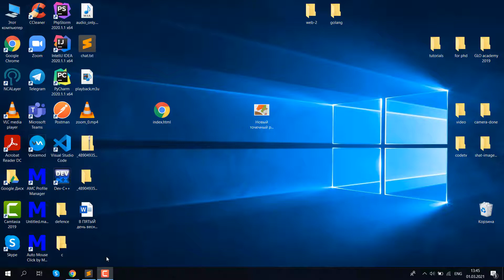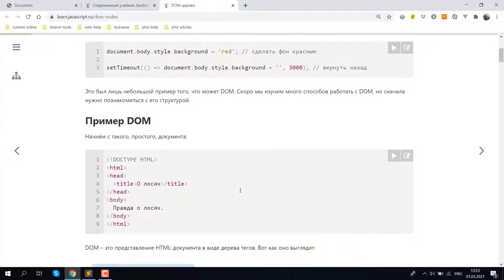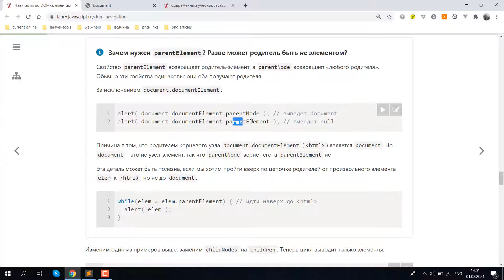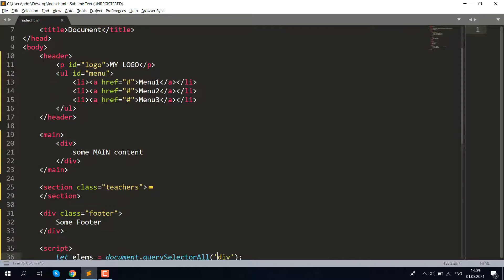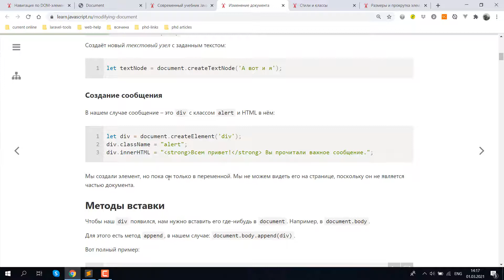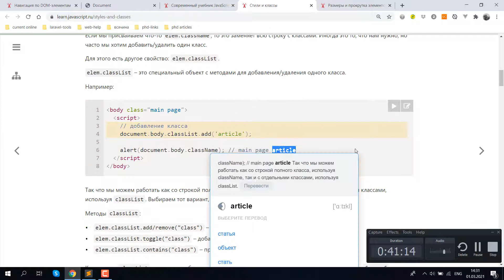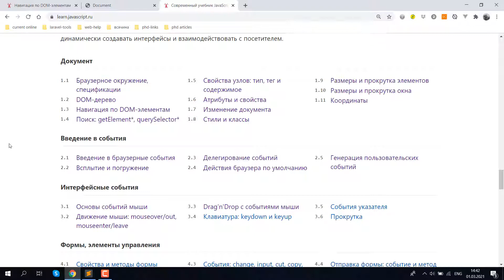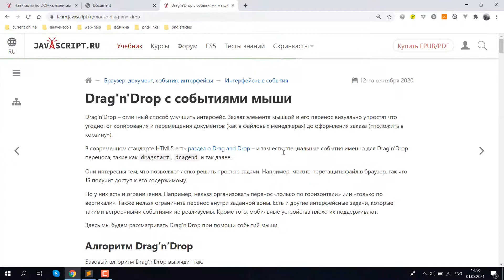5 - javascript, lecture part 1.